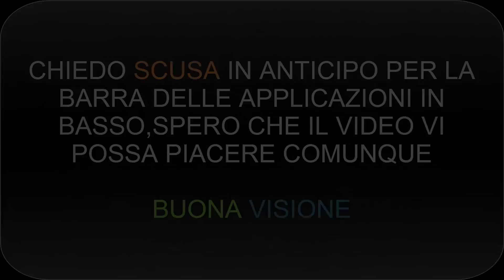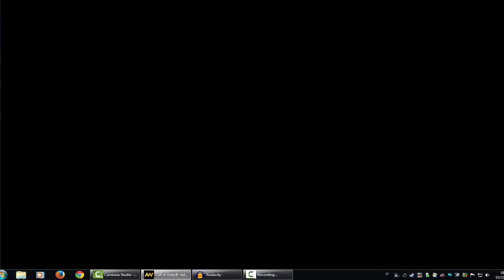CALL OF DUTY ADVANCED WARFARE | MULTIPLAYER | GAMEPLAY #1 [ITA]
5/6 MI PIACE? :D

Vi ricordiamo di passare dal sito di INSTANT GAMING per

comprare i videogiochi a bassissimo prezzo!!!

Brutta a Tutti

SFONDATE IL VIDEO DI MI PIACE!

e lasciate un bel LIKE al VIDEO,alla NOSTRA pagina di

FACEBOOK e seguiteci su TWITTER che troverete entrambi qui sotto in DESCRIZIONE.